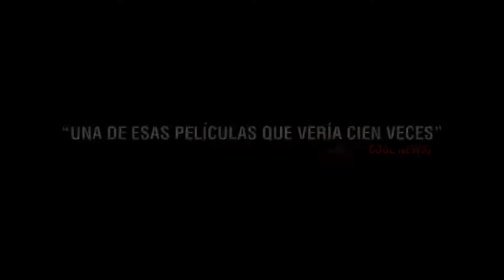Juan de los Muertos - Trailer español HD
Trailer español HD de Juan de los Muertos. Más info
Tras un misterioso incidente, una comunidad de zombis se está extendiendo por toda La Habana, capital de Cuba. Las autoridades son incapaces de reconocer que han perdido el control y, como es habitual, le echan la culpa al enemigo estadounidense. En mitad del caos, Juan (Alexis Díaz de Villegas) se da cuenta de que puede destruir a los zombis clavándoles una estaca en el cerebro. Y se le da tan bien -de muerte, podríamos decir- que decide poner un pequeño negocio: usted me paga, yo mato a sus seres queridos. Máxima rentabilidad... pero también máximo peligro.